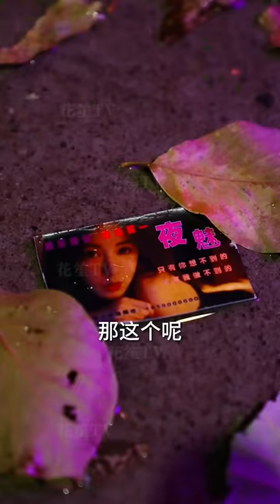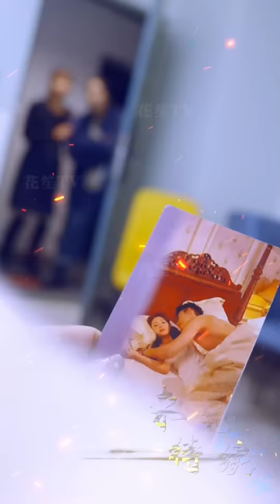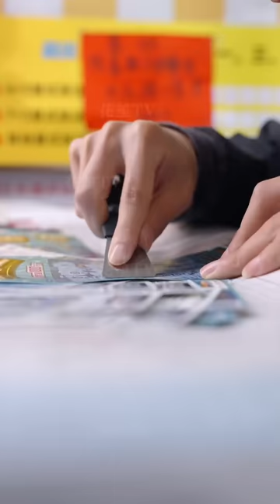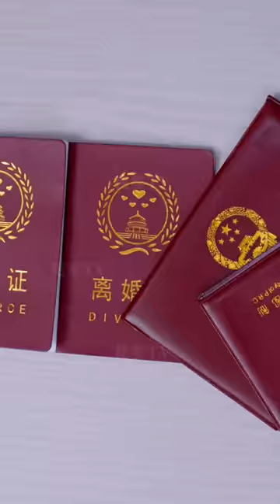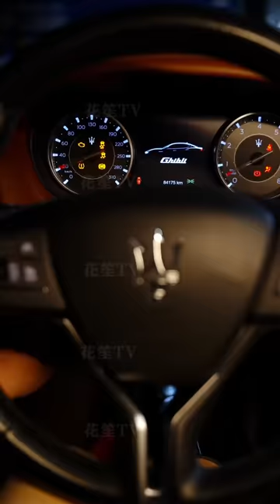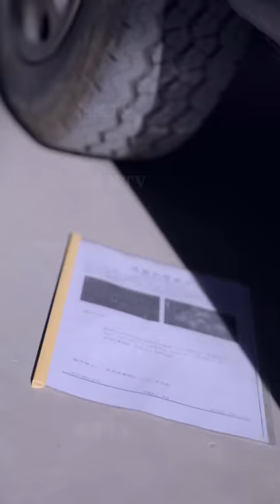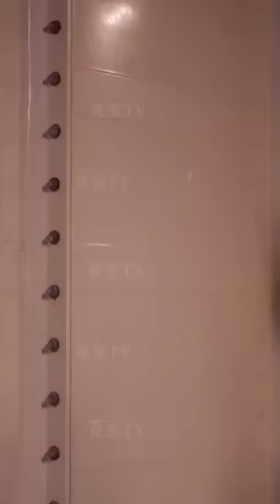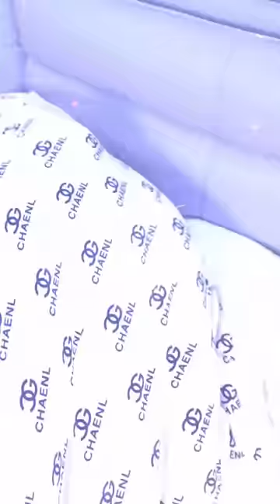【Multi Sub】[FULL |宋总的掌心娇] 命运弄人，香水迷情，霸总白月光竟是人妻，孩子爹地也另有玄机？极致的拉扯与暧昧，看娇妻如何摆脱掌中之物的宿命。lovestory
【大纲】清纯人妻金兮兮被夫家扫地出门，为了救子甘愿堕入风尘，幸好遇到商界霸总宋彦臣。两人共结连理却受到各种阻碍，一瓶掌中之物引出真假岳月，又遇郑家母子设局陷害，章云恺挺身救出危难之中的金兮兮。命运弄人，香水迷情，谁知霸总白月光竟是我自己，孩子爹地也另有玄机？甜虐交织，极致拉扯，暧昧苏爽，看娇妻如何摆脱掌中之物的宿命。
女主：钟情
男主：徐嘉良